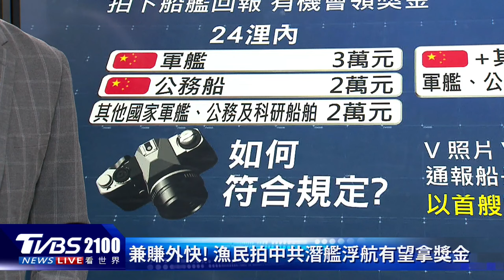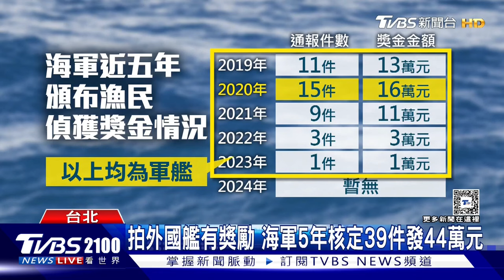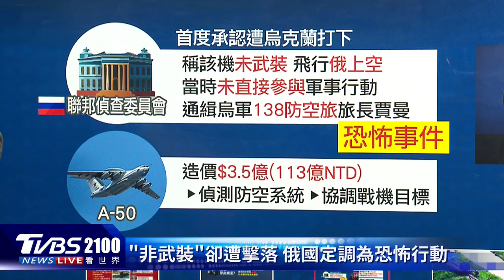中國大陸解放軍核潛艦台灣海峽罕見上浮 可射巨浪洲際飛彈威脅美國 俄羅斯首認A-50預警機遭烏克蘭擊落｜TVBS看世界PODCAST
中國大陸解放軍核潛艦，在台灣海峽罕見上浮被撈捕小管的漁民直擊，這艘核潛艦疑似是解放軍094型核動力潛艦，可搭載射程達到1萬公里的巨浪洲際飛彈，被美國視為威脅。俄羅斯首度承認，造價達百億台幣的A-50預警機遭烏克蘭擊落，另一方面普欽18日啟程前往北韓進行國是訪問，預計將和金正恩有非常重要的會談，南韓預估恐怕是會建立更緊密的軍事合作關係，包括「有事時自動軍事介入」。主播彭志宇帶您一起來看看。